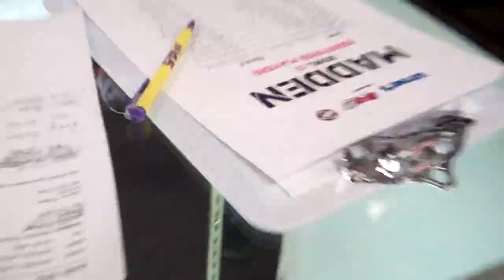Madden Bowl 12 Tournament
BleedingEdgeGaming.com presents Madden Bowl 12 sponsored by Mitsubishi Electric, KRAB radio, Urners and Gamestor on January 28th, 2012 in Bakersfield, CA. Tons of players tested their Madden skills but only one would be crowned the champ.